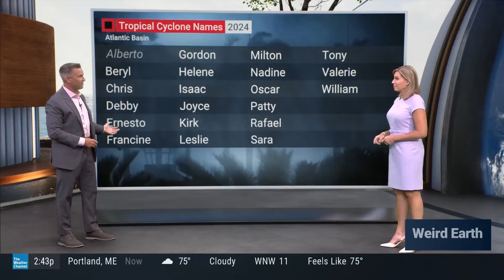Jacqui Jeras 6 24 24